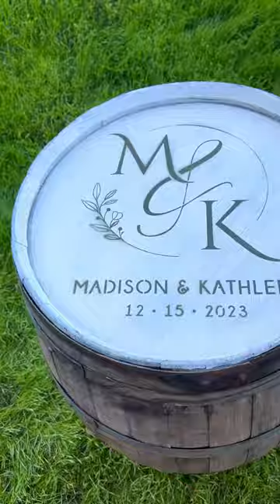DIY barrel, using a stencil 😎